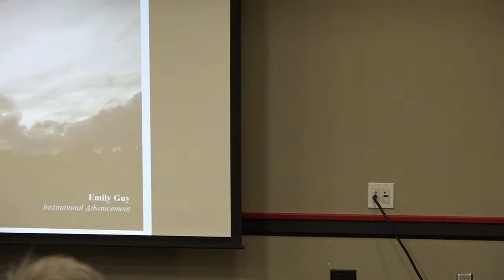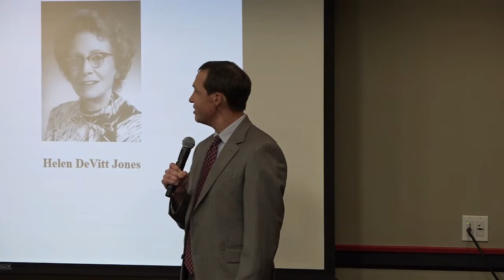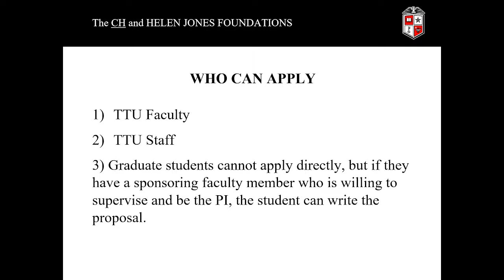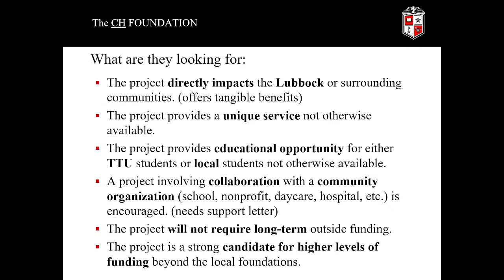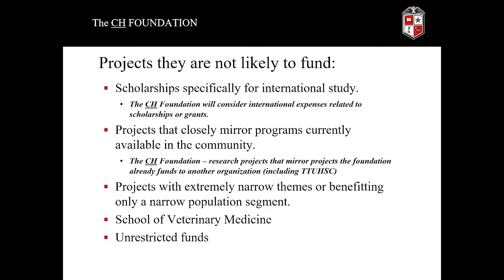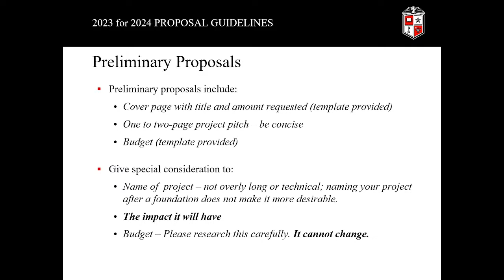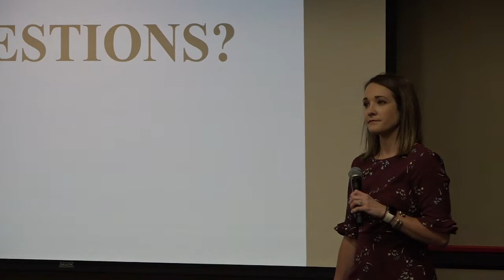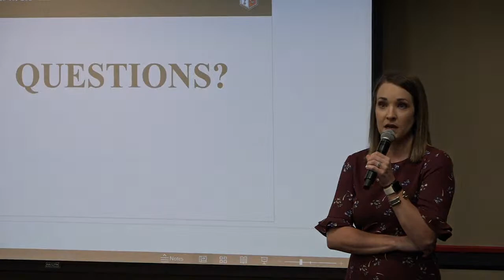Request for Proposals presentation for The CH Foundation and Helen Jones Foundation